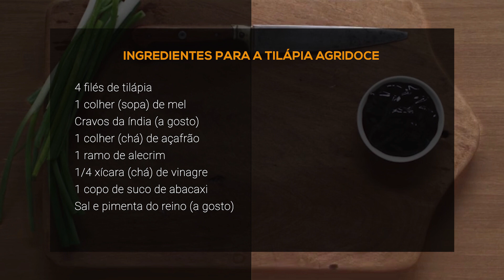TILAPIA COM MOLHO AGRIDOCE